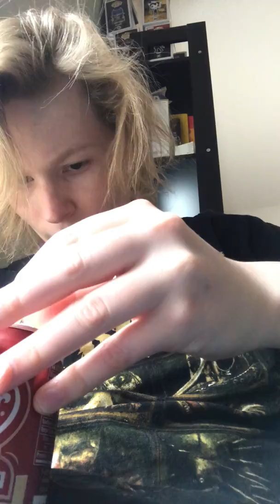Dr Pepper and Cream Soda taste test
Spoiler alert: it’s good.